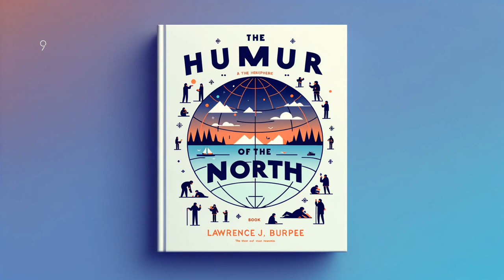Humour of the North by Lawrence J. Burpee - Full Audiobook (English)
"Delve into the charm of Northern humor with Lawrence J. Burpee's classic - "Humour of the North". This delightful literary masterpiece uncovers an exquisite blend of wit, warmth, and ingenuity often found in Canadian literature. From droll anecdotes to wry exaggerations, Burpee pulls together a variety of humorous stories making it a must-have collection for anyone seeking a laugh at the landscape of the human spirit moulded by the North."

Lawrence J. Burpee, Humour of the North, Audio Book, Canadian Literature, Humor, Comedy, Short Stories, Historical Literature, Canadian History, 19th Century Literature, Reading, Booktube, Learning Resources, Educational, Book Lovers, Audiobook, audio book, LibriVox